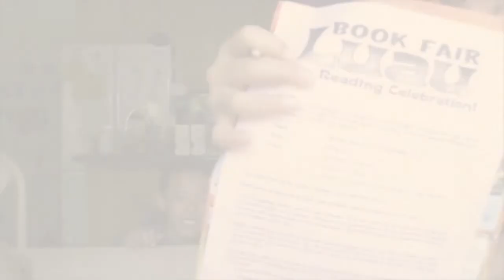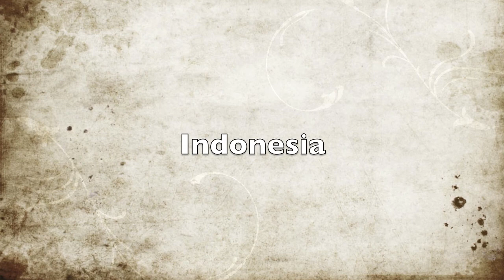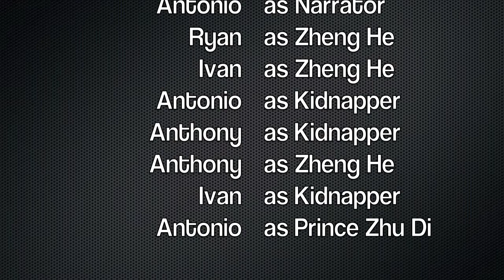Zheng He: The Movie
Mr. Walters Age of Exploration Multimedia Project